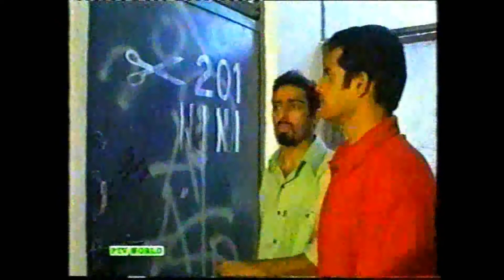Kollege Jeans ep:3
Kollege Jeans by NINI was definitely one of a kind in Pakistan. Shot at the National College of Arts in Lahore, the sitcom was about student life on campus.
The hilarious sitcom, ‘Kollege Jeans’ was revolved around the campus life of National Arts Council (NCA).
Directed by Jawad Bashir the play proved to be a turning point in the career of many talented artists including Faisal Qureshi, Ayesha Omer,Anjum Shahzad,Ahmed Ibrahim, Samina Ahmed, Tariq Abro and Ali Zafar.

A complete family channel ,Videos for kids are without ads